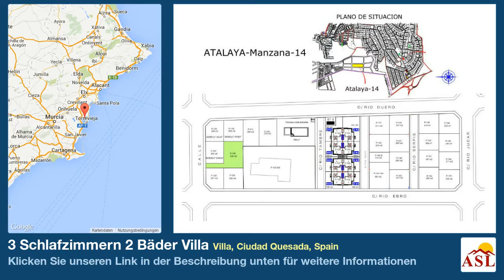3 Schlafzimmern 2 Bäder Villa zu verkaufen in Villa, Ciudad Quesada, Spain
Weitere Infos auf Villa zu verkaufen in Villa, Ciudad Quesada, Spain mit 3 Schlafzimmern, 2 Badezimmern

Wir haben diese einzelnen Grundstücke von 300 bis 350m2 in der Urbanisation Atalaya Park. Diese Grundstücke haben ein neues Bauprojekt mit schönen unabhängigen Villa. Wir präsentieren zwei Modelle: Modell ganz gut und Modell. Jedes Modell im Inneren moderne Stil oder mediterranen Stil durchführen können.

  Der Speicher ist allgemeine Eigenschaften:

  STRUKTUR:

  - Grundlagen weiterhin mit Stahlbetonfundamenten.

  - Stahlbetoneinwegplatten auf tragende Wände hormigos Block.

  Abstellgleis und ENDEN:

  - Siding Fassade mit hohen thermischen und akustischen Isolierung.

  - Fassade mit Zementmörtel Mono weiß rasiert.

  - Außenfarbe lackiertem Aluminium mit thermischer Trennung und Doppelverglasung farblosen Mond mit Luftkammer.

  - Shades of farbig beschichtetem Aluminium Aussenschreinereiarbeiten.

  - Solarium mit begehbarem Deckel Typ mit hoher Wärme-und Schalldämmung invertiert.

  - Dachgärten gepflastert Steinzeug Schlupf.

  - Perimeter Gehweg gepflastert Gehäuse Rutschsteinzeug.

  - Außentreppe (Modell Fein) peldañeada rutschfesten Keramikfliesen.

  - Parkplatz in der Handlung auf Stahlbetonboden und Veredelung Terrazzo Schlupf.

  - Außenbeleuchtung mit Bewegungsmeldern ausgestattet.

  - Fußgängergattertür Stahlblech.

  - Das Tor zum Parkplatz in Stahl mit motorischen Öffnungs.

  INNENAUSBAU:

  - Treppen (Modelle Just) in Steinzeug peldañeada mit Stahlrohrgeländer und Holzhandlauf .

  - Außenholzarbeiten: Innentüren in Buche Board beschichteten und Edelstahl-Hardware.

  - Innen Zimmerei: Schränke in den Schlafzimmern mit Regalen und Schubladen in Oberflächen aus Melamin, Frontplatte Spannbetttücher mit Buche und Edelstahl-Hardware beschichtet.

  - Weißes Porzellan Toiletten.

  SERVICE:

  - Schwimmbad für die ausschließliche Verwendung mit Reinigungsanlage und Treppen. Playa Umfang Signalleuchten Naturrasen mit Außenbeleuchtung und Decke.

  - Klimaanlage mit Wärmepumpe Hochleistungssystem für Warmwasser-Fußbodenheizung im ganzen Haus außer Badezimmer.

  - Installation von Sanitär in HDPE mit Verweisen auf medizinische Geräte in dem gleichen Material.

  - Installation der Videoanlage.

  - Vorbereitung und Installation von Satelliten vor und Innenverdrahtung für DVB-T Digital-TV.

  - Telefone im Schlafzimmer und Wohnzimmer.

  Kontaktieren Sie uns für jede Abfrage und fertig. Verpassen Sie nicht diese großartige Gelegenheit.